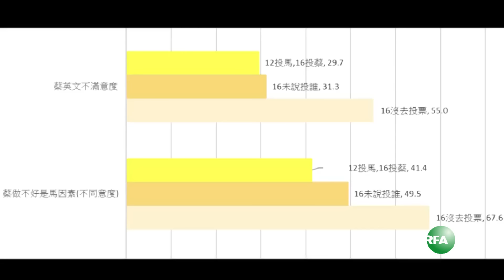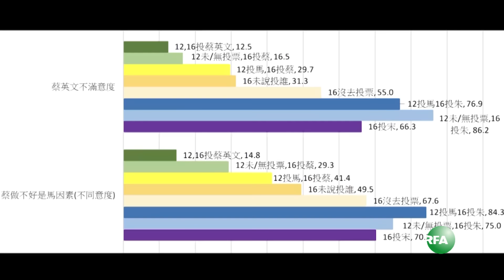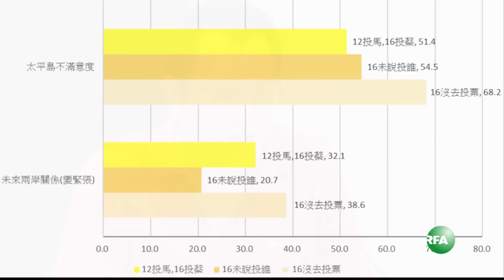民调显示台湾中间选民已转向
台湾的国民党智库发表最新民调，将受访者分为八类，发现“2012年投马、2016年投蔡”的转投族，对蔡英文执政百日的不满意度接近三成，可视为中间选民转向的讯号。

听众谈话